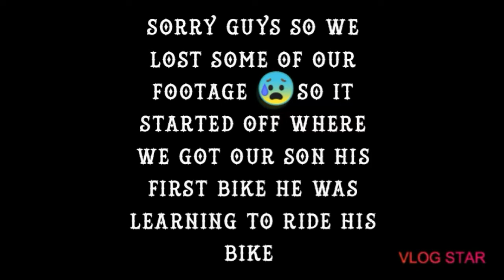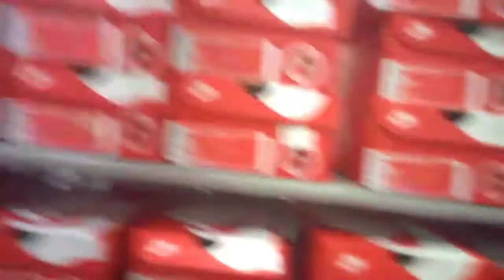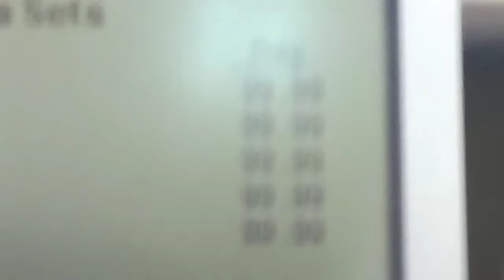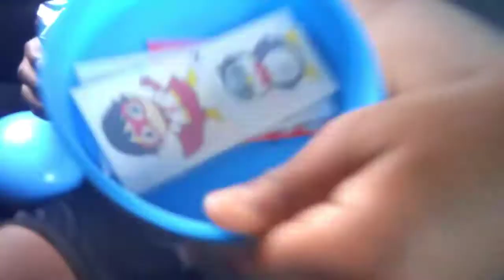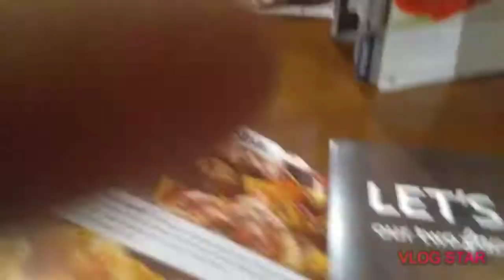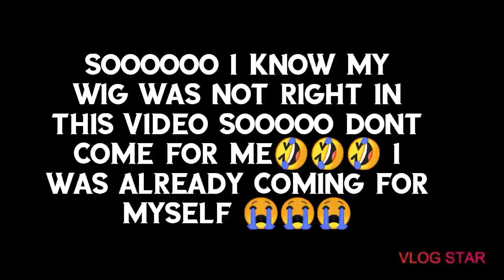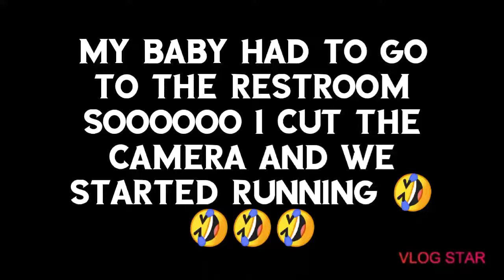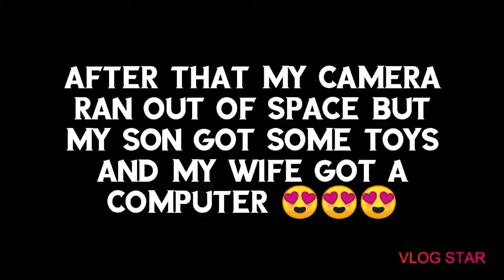FAMILY DAY l three day shopping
this vlog was our family going out having a good time and also went out to eat. also i want to stat that we lost some video clips so it starts at day two